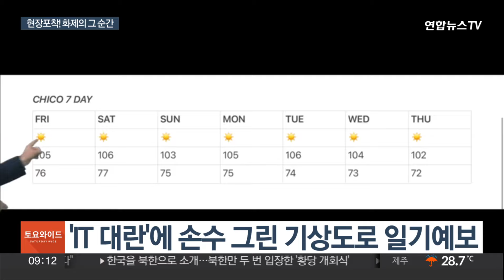[지구촌톡톡] IT 대란에 손으로 그린 기상도…손지도로 일기예보한 美기상캐스터 外 / 연합뉴스TV (YonhapnewsTV)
[지구촌톡톡] IT 대란에 손으로 그린 기상도…손지도로 일기예보한 美기상캐스터 外

지난주 전 세계를 강타한 'IT 대란'에 방송사도 예외는 아니었습니다.

미국의 한 방송사 기상캐스터는 이런 대란 속에 특별한 기상예보를 전해 화제를 낳았는데요.

지구촌 현장포착에서 만나보시죠.

▶ 'IT 대란'에 손수 그린 기상도로 일기예보

미국 캘리포니아의 한 방송사 기상캐스터가 날씨를 전하고 있는데요.

검은색 배경화면에 올라온 지도가 뭔가 엉성해 보입니다.

이 남성 캐스터가 직접 손으로 그린 기상도입니다.

날씨를 전할 때 쓰는 방송사 컴퓨터 그래픽이 IT 대란으로 먹통이 되면서 기상캐스터가 실력을 발휘한 겁니다.

지도에 행정구역 경계선이며 지명에 기온까지, 실력이 꽤 대단한데요?

다행히 방송은 별 사고 없이 무사히 마무리됐다고 합니다.

누리꾼들은 "가끔 이렇게 날씨를 전해달라", "옛 생각 나고 좋다"는 반응을 보였습니다.

▶ 중국 농부, 85kg 거대한 호박 수확…세심한 재배 필요

중국 충칭시의 한 농부가 두 손으로 껴안아도 품에 다 들어오지 않는 거대한 호박을 수확했습니다.

지름 약 70cm, 무게만 85kg이 넘습니다.

두 달 전 친구가 거대한 호박씨라며 줘서 얼마나 큰 호박일까 하는 호기심에 심었다고 하는데요.

이틀에 한 번씩 비료도 뿌리고, 천을 덮어 곤충으로부터 보호하는 등 세심하게 관리를 했다고 합니다.

이런 호박은 주로 관상용이라 판매하거나 먹을 계획은 없다고 합니다.

이처럼 거대한 호박에 마을 사람들은 사진도 찍고 구경하러 많이 온다고 하네요.

▶ 스위스 산악지대서 열린 아찔한 '외줄타기' 대회

높은 산들로 둘러싸인 스위스입니다.

그런데 보기만 해도 아찔한 높이의 산악지대에서 여러 사람이 동시에 외줄타기를 펼치고 있습니다.

'하이라인 세계 선수권 대회'가 스위스에서 열린 건데요.

하이라인이란 탄성이 강한 너비 5cm 내외의 줄을 고지대에 설치한 뒤 그 위에서 균형을 잡고 묘기를 펼치는 스포츠 종목입니다.

외줄을 빠르게 건너는 스피드 부문과 고난도 공중묘기를 선보이는 프리스타일 부문, 두 종목이 있는데 단연 볼거리는 프리스타일입니다.

외줄에서 360도 회전을 하는 사람이 있는가 하면, 한 손으로 줄을 잡고 연신 회전하는 선수까지.

남다른 균형 감각과 묘기로 관중들의 시선을 사로잡았습니다.

지금까지 지구촌 현장포착이었습니다.